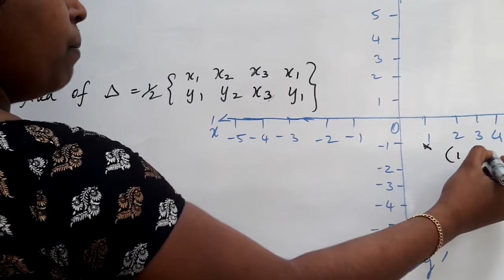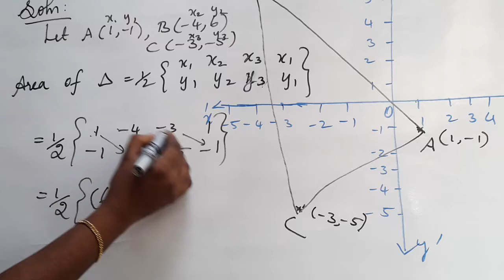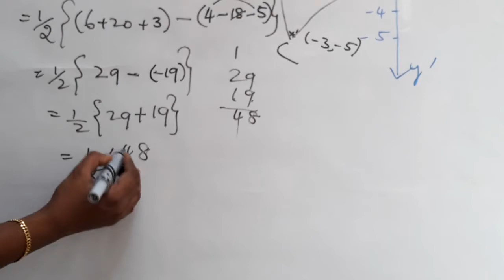TN BOARD/samacheer/10th maths/lesson-5/exercise:5.1/Q.No:1(i)/solution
Tn BOARD/samacheer 10th maths lesson-5 exercise 5.1 1st problem solution